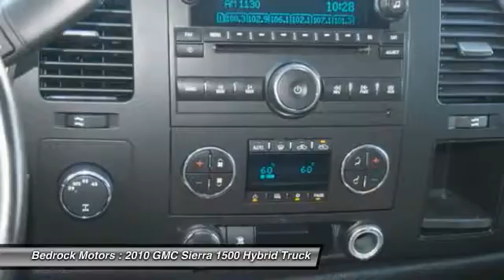2010 GMC Sierra 1500 Hybrid 3HA Rogers, Blaine, Minneapolis, St Paul, MN M1388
2010 GMC Sierra 1500 Hybrid 3HA

Bedrock Motors
13830 Northdale Blvd.

ACCIDENT FREE AUTOCHECK REPORT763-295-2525 +++ MONTICELLO LOCATION +++